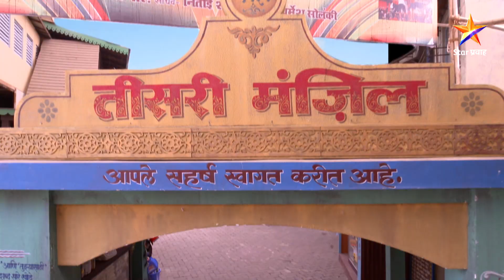Vaiju No 1 | भविष्य जाणून घेण्यासाठी चाळीतले रहिवासी आतूर !